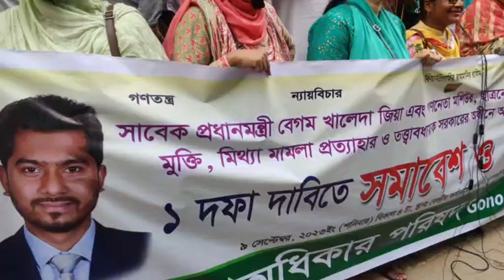১ দফা দাবিতে গণ অধিকার পরিষদের সমাবেশ ।Bangla News|Norol Hoq Nur Vp Nur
স্বামী স্ত্রীর সম্পর্কে ফাটল ধরেছে,মোদী ১০ মিনিটের বেশি সময় দেয়না ।Bangla News|Norol Hoq Nur Vp Nur

আমরা কোন রাজনৈতিক দলের সাথে জড়িত নই,আমরা নানা রাজনৈতিক বক্তব্য শেয়ার করে থাকি ।আমাদের কোন ভিডিও এডিট করা নয় ,ভিডিওর মধ্যে থাকা বক্তার বক্তব্যের জন্য শুধুমাত্র বক্তা নিজেই দায়ী ,বক্তার সাথে আমাদের বিন্দুমাত্র যোগসুত্র নেই ।